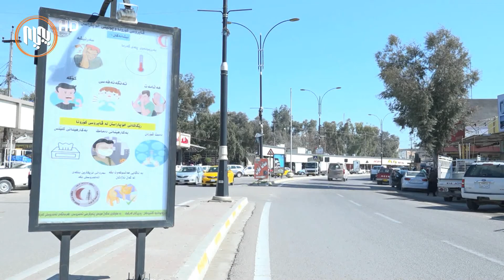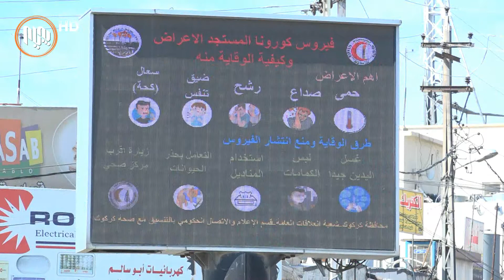كه‌ركوك...بڕیاری قەدەغەی هاتووچۆ بۆ ماوەی پێنج ڕۆژ سەپێنرایەوە